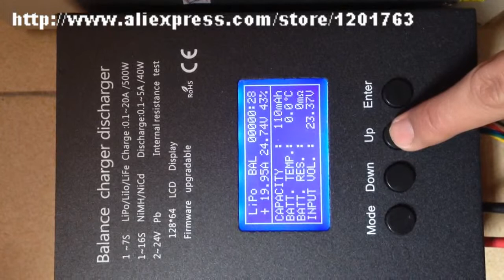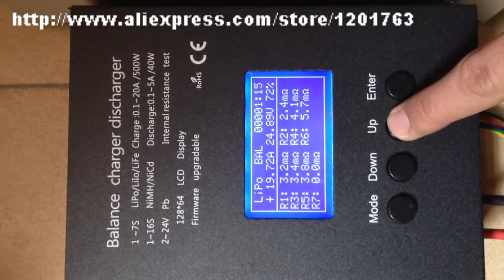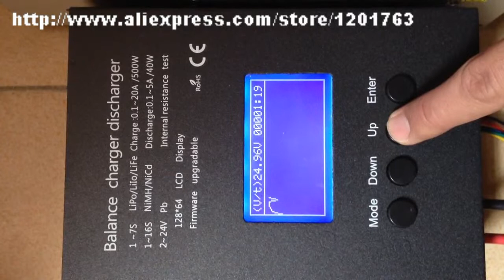Ucharger -- RC Helicopter Charger 500W